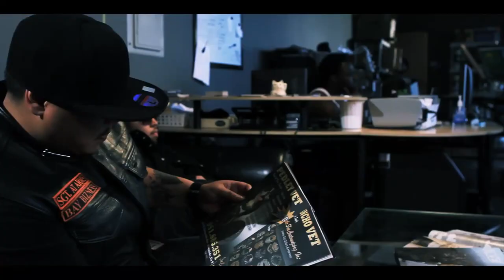RYECOON - FAST LANE : The Heist - feat JESSICA CHANEL [OFFICIAL MUSIC VIDEO/MINI MOVIE]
FastLane : The heist (Official Music Video/Mini Movie)

Ryecoon's Single "Fast Lane" off Album 'MATING SEASON"

Directed by : TeeJay Clemena "PowerHouse Films"
Video Team: Mecky

Cast: Ryan Cabonce "Ryecoon", Jessica Rollolazo "Jessica Chanel", Chris Aranzaso "ThickNThin", Eric Padilla "trouble", SupaStarCity, Mac Mel, Aaron McFarland, Robby, Jaime David, Charles Aguilar, Mick Barairo, Tony Williams, Lamar burks.

Production & Credits: Big Rich, Jeffro, Dex Beats, Marcel